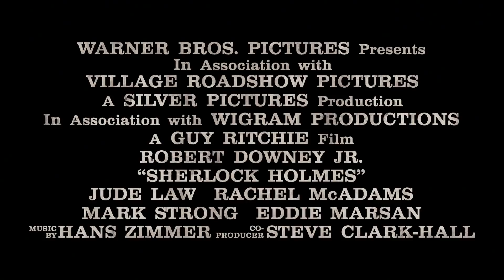Sherlock Holmes Trailer